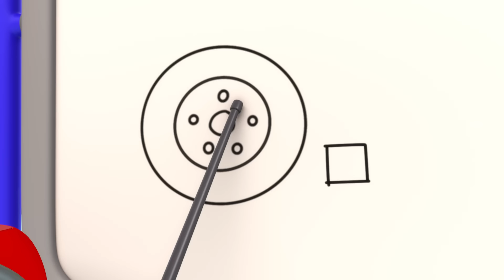Abuela vs Aparatos | 🐸 Garaje de Gecko | Carros para niños | Vídeos educativos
¡Disfruta de este video educativo para niños Abuela vs Aparatos, además de muchas más canciones infantiles para aprender, bailar y cantar!

00:00 Abuela vs Aparatos
03:14 Gecko arregla todo
04:59 Gecko congelado
07:00 El rescate de Barry en el estanque
09:03 Nos quitamos el lodo en el autolavado
11:25 Diversión con Fiona el camión de bomberos
13:32 Gecko sobre el autobús
15:36 Gecko está enfermo
17:42 La super sirena de Fiona
19:50 La Cochera de Comadreja
22:00 La fiesta de cumpleaños y el camión de bomberos volador
24:02 Canción - Gecko está enfermo
26:22 Los accidentes ocurren, Helicóptero
28:25 Gecko salva la Navidad
31:06 Competencia de lavado de coches
34:06 Mecánicos dormilones
36:11 Lago congelado
38:19 El camión monstruo se lastima
40:21 Bebé Camión de Bomberos
42:31 Verde salva el árbol
44:35 Gecko está roncando
46:43 Torta de cumpleaños voladora
48:47 Carrera de coches deportivos de la abuela Gecko
50:56 Elparabrisas roto de Bobby
52:54 Juego Limpio de Fútbol
56:03 Reparaciones del día del reciclaje
59:05 Despierta Sr. Comadreja Catástrofe de pastel
1:02:04 ¡Comparte el juguete, Bebé Camión!
1:05:02 Casa encantada con autoservicio
1:08:03 Desventuras en moto
1:11:04 Día de los Muertos
1:14:07 Camión monstruo saltarín
1:16:07 El aterrizaje suave de Bebé Camión
1:18:15 En Busca del Tesoro
1:20:18 Llantas Hinchables
1:22:26 Cambio de imagen del camión monstruo
1:24:29 Catástrofe de la Caravana
1:26:32 ¡Vamos, vamos, Verde!
1:28:39 El río sucio
1:31:39 Reparando el autobus a la hora de acostarse - Gecko, ¡no despiertes a los mecanicos!
1:33:46 El accidente de Gecko
1:35:49 Fuego en el taller
1:37:55 Bebé Camión Dulce o Truco
1:39:56 Bebé Camión no se sinte bien
1:42:03 La caja misteriosa
1:44:08 Emergencia en la tormenta
1:46:13 Mamá camión al rescate
1:48:20 Baby Truck pierde su chupete
1:50:25 La revisión de Eric la retroexcavadora
1:52:25 El taller está embrujado
1:54:28 Bobby el autobús se enferma
1:56:40 La primera visita de bebé camión